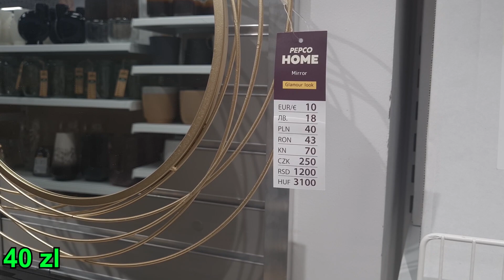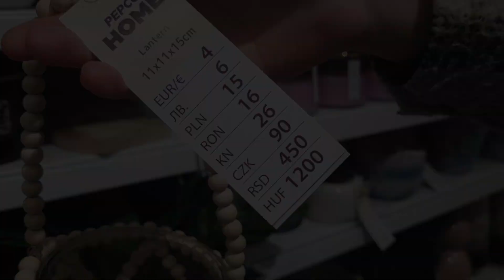❤️ PEPCO TOP 10 🔥 HITY OD 15 ZŁ❤️ CO WARTO KUPIĆ? MUST HAVE 🔥 TEGO JESZCZE NIE WIDZIAŁAŚ ❤️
❤️ PEPCO TOP 10 🔥 HITY OD 15 ZŁ❤️ CO WARTO KUPIĆ? MUST HAVE 🔥 TEGO JESZCZE NIE WIDZIAŁAŚ ❤️ @kajmak.